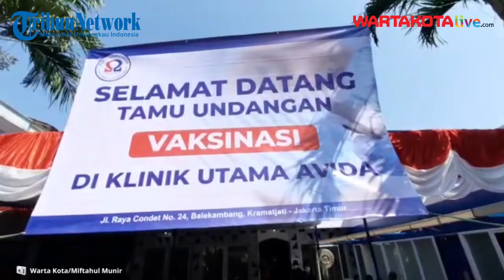Kerjasama dengan Kodam Jaya, Klinik Utama Avida Condet Gelar Vaksinasi Covid-19 untuk 200 Warga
WARTAKOTALIVE.COM, KRAMAT JATI - Klinik Utama Avida Condet bersama Kodam Jaya menggelar vaksinasi Covid-19 tahap pertama pada Sabtu (4/9/2021) pagi.

Klinik ini menyediakan 200 dosis vaksin untuk tahap pertama bagi warga Kelurahan Balekambang, Kecamatan Kramat Jati, Jakarta Timur.

Perwakilan Klinik Utama Avida Amsori Ahmad mengatakan, jenis vaksin yang digunakan di sana adalah sinovac dan astrazeneca.

Namun, penggunaan jenis vaksin sinovac untuk warga berusia 12-17 tahun dan ibu hamil.

Sementara astrazeneca untuk warga yang berusia di atas 18 tahun.

"Untuk vaksin kedua kita ngikuti sesuai dari Kemenkes yaitu tiga Minggu atau satu bulan kemudian," kata dia saat ditemui di lokasi.